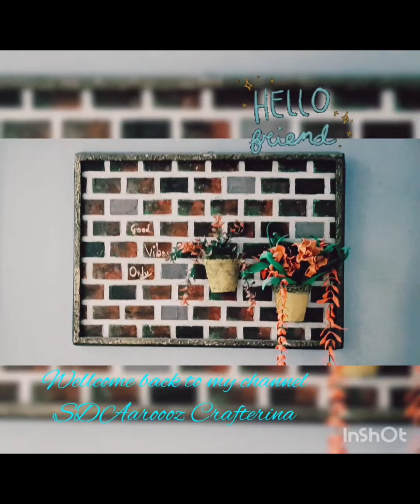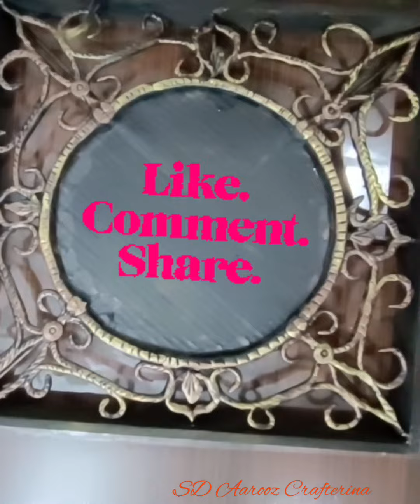Antique look mirror decor DIY|Wall decor DIY|Mirror Wall decor ideas|Wall hanging|Easy mirror crafts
Antique look mirror decor DIY|
Wall decor DIY|
Mirror Wall decor ideas|
Wall hanging|
Easy mirror crafts

Give your space an instant festive look with this beautiful ,antique look and elegant DIY.

Hope you loved this crafts And will try to make it.

bottle crafts|
Jharokha rajsthani|
Bird house|
Krishna Mirabai|
Lantern DIY|
jute decor basket|
Vintage decor DIY: